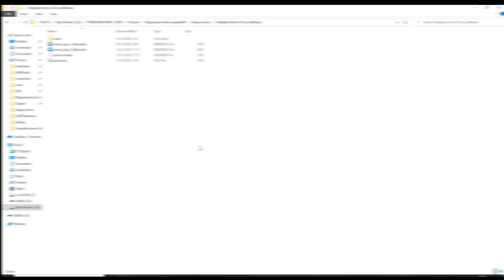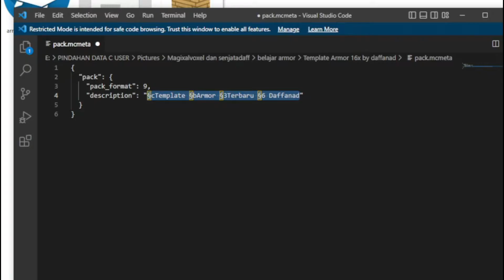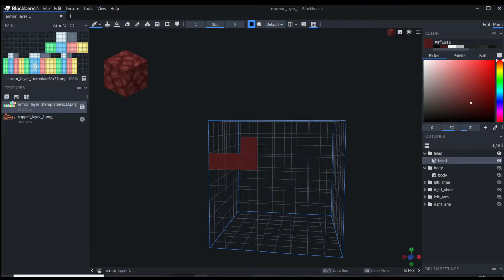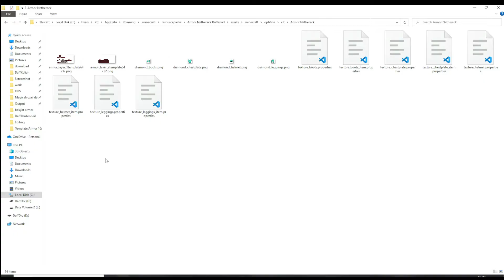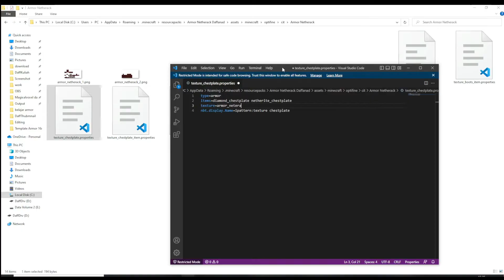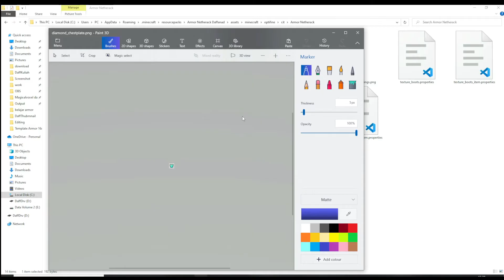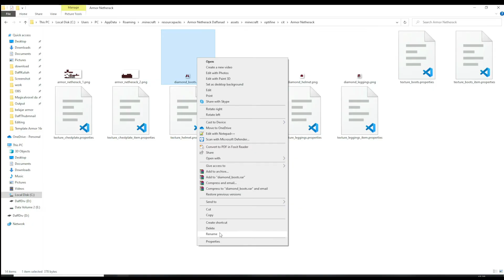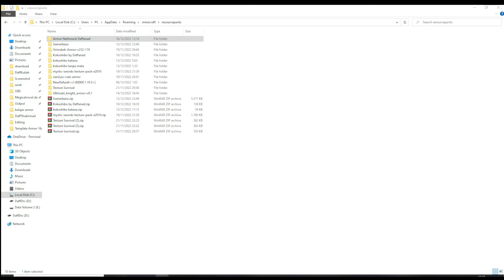Tutorial Bikin Texture Armor Fullset Dengan Mudah di BlockBench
✔ Deskripsi ✔

Mampir Yuk...!!!

Timestamp:
00:00 Opening
00:34 Setting awal
03:35 Texturing
04:26 Setting dan Propeties
11:53 Final

Credit :
Intro and edit by Daffanad
Background sound : Youtube Library & NCS
Gear: Realme 6 Pro (ram 8 gb & SD720G)
Spec PC: CPU: Intel i7 4770K GPU:GTX1650 Ram: 10gb SSD: 80gb Hardisk: 2000gb